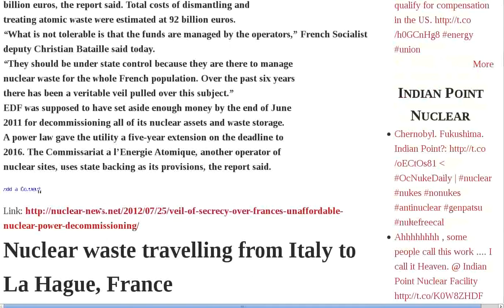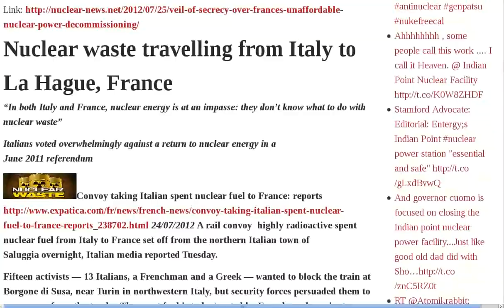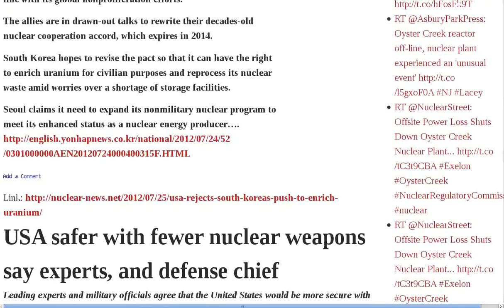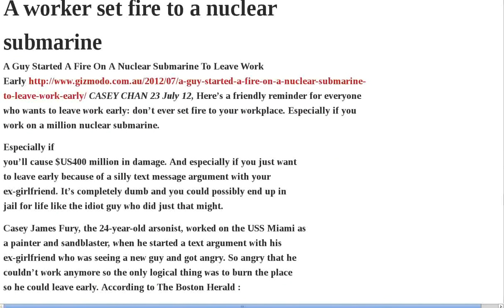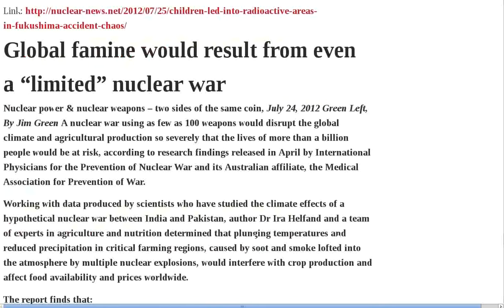France Japan Future Finland Usa Weapons South Olympic Dam Workers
A critical analysis of future nuclear reactors designs | Further delays for Finland's and France's new nuclear power plants | Veil of secrecy over France's unaffordable nuclear power decommissioning | Nuclear waste travelling from Italy to La Hague, France | Japan's religious leaders call for an end to nuclear power | Nuclear power and nuclear weapons proliferation | Heavy metal music: ACDC strikes Iran's nuclear facilities | The continuing gloomy story of Finland's Olkiluoto nuclear reactor | Japan Shifts from Nuclear Power to Renewable Power | USA rejects South Korea's push to enrich uranium | USA safer with fewer nuclear weapons say experts, and defense chief | Solar energy panels designed specifically for Japanese roofs | Radiation exposure to over 40 Indian nuclear power plant workers | A worker set fire to a nuclear submarine | Japan not able to find truly independent nuclear power regulators | Children led into radioactive areas in Fukushima accident chaos | Global famine would result from even a "limited" nuclear war | South Australian government not affected if BHP's Olympic Dam expansion doesn't go ahead | Nuclear Industry turning to Bill Gates and Sir Richard Branson to save its future | Contractor lays off Olympic Dam workers, in view of doubts on its Audio